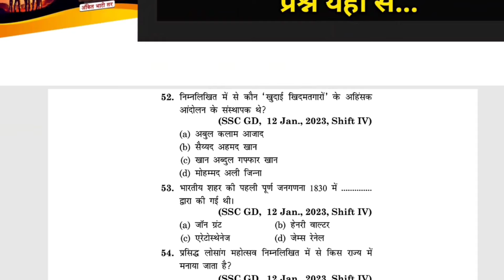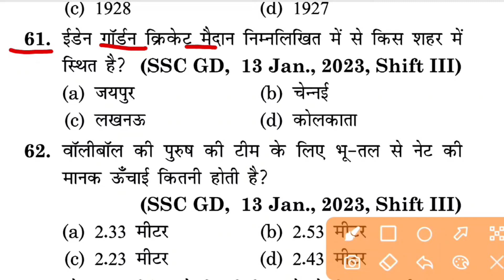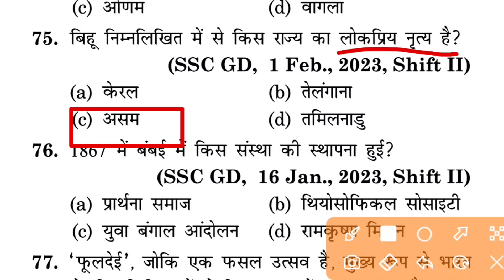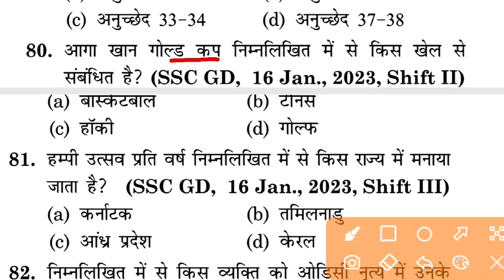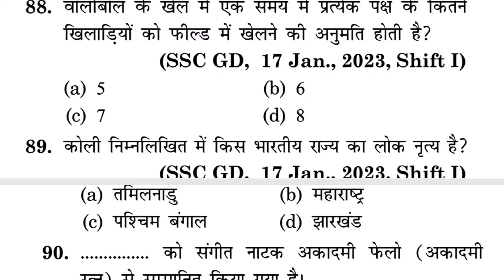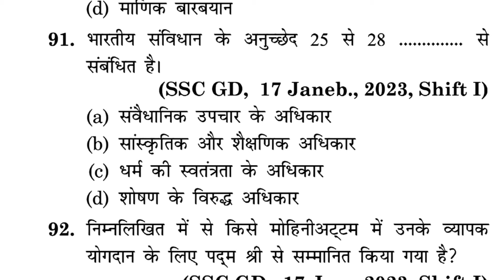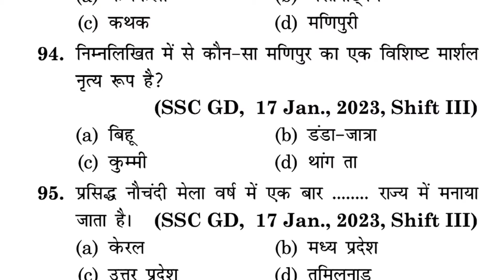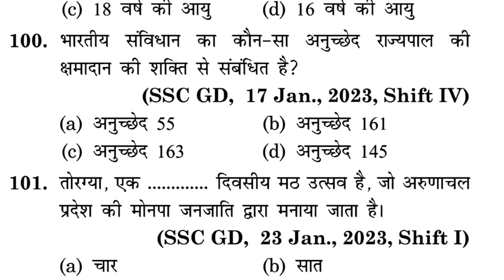एसएससी जीडी जीके जीएस 2025//SSC GD GK GS 2025 //static GK part 2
SSC GD GK GS 2025 | SSC GD

STATIC GK SSC GD 2025 GK

Practice essential Hindi concepts

Learn effective exam strategies Discover shortcuts to improve your

score Get detailed explanations for every

question Master the Hindi section of the SSC

GD exam

ssc gd reasoning non verbal series |

ssc gd non verbal series class | ssc gd non verbal series reasoning tricks

I ssc gd non verbal series ajay sir | ssc gd non verbal series practice set

| ssc gd non verbal series reasoning | ssc gd non verbal series questions

| ssc gd non verbal series chapter | ssc gd non verbal series ssc maker

I ssc gd non verbal series previous

year questions | non verbal series for ssc gd | non verbal series ssc gd I non verbal series reasoning tricks

in hindi | non verbal series tricks |

| ssc gd reasoning previous year

questions | ssc gd reasoning last

year questions | ssc gd reasoning

practice set | ssc gd constable | ssc

gd constable reasoning | ssc gd

reasoning class | ssc gd previous year paper | ssc gd reasoning | ssc

gd ssc maker | ssc gd reasoning by ajay sir | ssc gd reasoning mock test

| ssc gd reasoning classes | ssc gd reasoning ssc maker | reasoning

for ssc gd exam | ssc gd reasoning syllabus 2024 | ssc gd online batch

| ssc gd reasoning online classes | ssc gd reasoning playlist | ssc

gd reasoning best book | ssc gd

online form 2024 | reasoning for

all competitive exams | ssc gd

eligibility criteria | ssc gd height kitni chaiye | ssc gd online class | ssc

maker reasoning | ssc gd reasoning | reasoning ajay sir | reasoning by

ajay sir ssc maker | ssc gd constable

exam 2024 | ssc gd reasoning

strategy | ssc gd medical full details

| ssc gd physical full details | ssc gd eligibility criteria | ssc gd full details

by ajay sir | ssc gd online preparation

strategy | ssc gd topic wise class | ssc gd constable new vacancy |

ssc gd new vacancy 2024-25 | ssc gd new update | ssc gd online form

fill up | ssc gd form kaise bhare | ssc gd 2025 | ssc gd reasoning free

class | ssc gd reasoning demo class

| reasoning for ssc gd exam | ssc

gd constable reasoning by ajay sir |

ssc gd exam pattern | ssc gd exam

syllabus | ssc gd form date | ssc gd

exam date 2024 | ssc gd qualification

| ssc gd notification in reasoning |

ssc gd cut off | how to pass ssc gd

exam | ssc gd 2024 total post | ssc

gd class by ssc maker | ssc gd exam

pass kaise kare | ssc gd exam ki taiyari kaise kare | ssc gd ki exam ko

pass kaise kare | ssc gd nayi bharti

2024 | ssc gd online class | ssc gd best online class | ssc maker